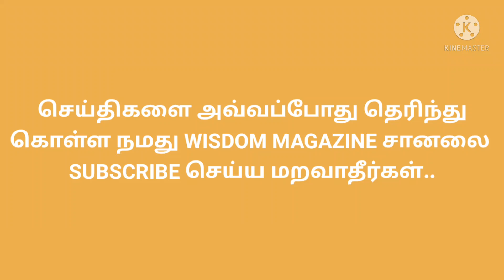TODAY MORNING GOLD RATE IN TAMILNADU